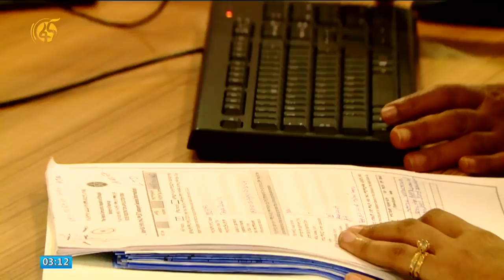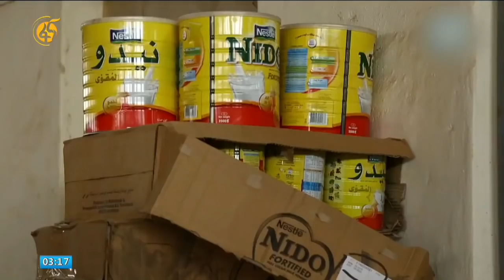የታክስ ሂሳብ መዝገብን ማሻሻል ለምን አስፈለገ?